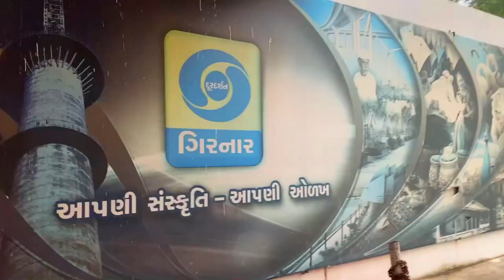Doordarshan Studio Ahmedabad | VLOG | BHAI BHAI 🤘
Bhai Bhai to everyone !!! 🤘🤘
Kem cho badha. maja ma ??
After a longwalla short break...I am back with this brand new video of my laughter talk show "HAA MOJ HAA" and I have made a vlog of it...!

Do not forget to watch "HAA MOJ HAA" on DD Girnar Channel and Youtube channel.

Also,comment and let us know what next you would like to see in my vlog...!